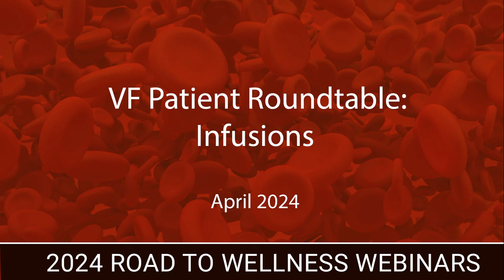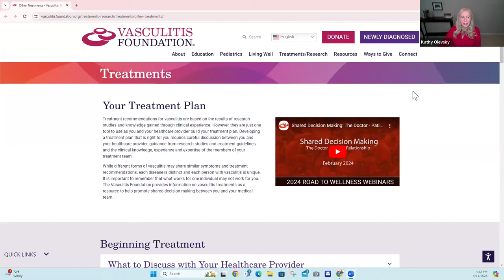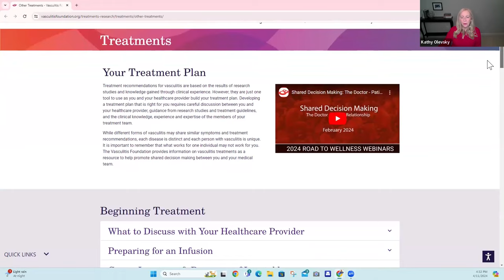Infusion Therapy: Tips and strategies from patients with vasculitis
0:00
2:57      Art’s experience with infusion therapy.
5:38      Mitch’s experience with infusion therapy.
9:35      Sandy’s experience with infusion therapy.
11:30    Kathy’s experience with infusion therapy.
14:41    Mitch describes what to expect on infusion day.
18:43    How to prepare for your infusion.
26:44    What I do to make the infusion go smoothly (Mitch).
29:49    Using a “vein finder” for some patients.
30:33    What do you do after the infusion?
34:12 Q: I’m very nervous that I will react to the treatment.  I would like to be reassured that
               nurses or infusion attendants will be prepared for an issue.  Any comments from the
               panel?
39:43     Q:  Is it possible to have a reaction after the infusion?
40:57     Q:  What are typically the types of infusion treatment patients with vasculitis get?
43:54     Q:   What are some reasons a planned infusion might be canceled?  Illness on the day of
               the infusion?
46:29     Q:  Can I bring someone with me during the infusion?
50:15     Q:  Final thoughts about infusions for new patients.
52:41     Q:  Check out the infusion info page on the VF website.

VF Patient Roundtable Webinar:  Infusion Therapy